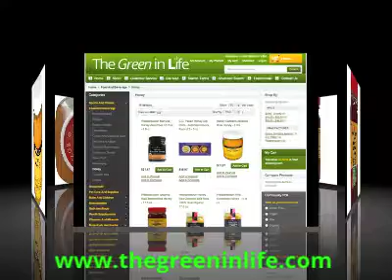Food and Beverage - Honey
Please visit our Food and Beverage section on our website for Honey.

We carry a full line of Honey products from the following manufacturers:

Honey Gardens Apiaries
C.c. Pollen
Wedderspoon